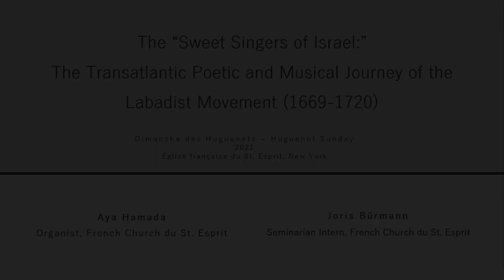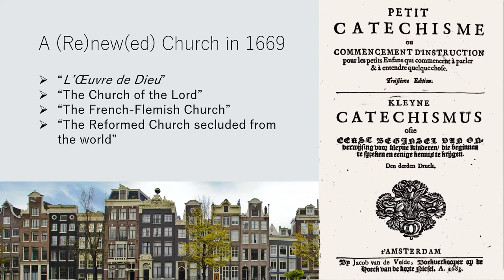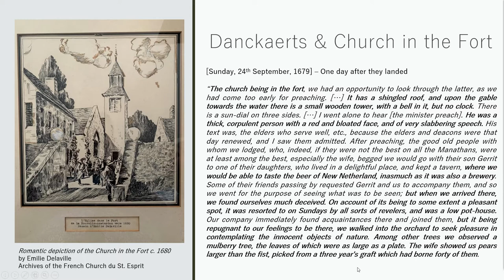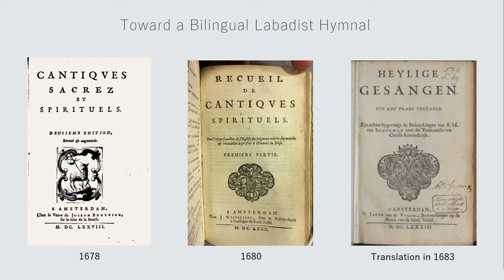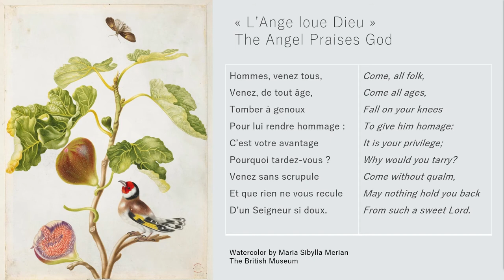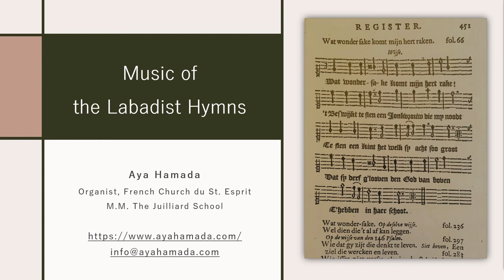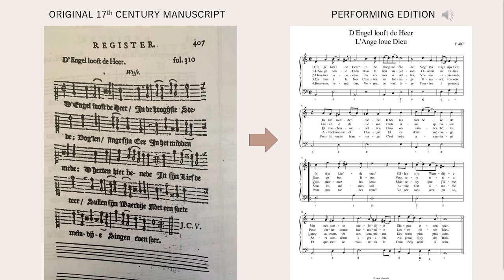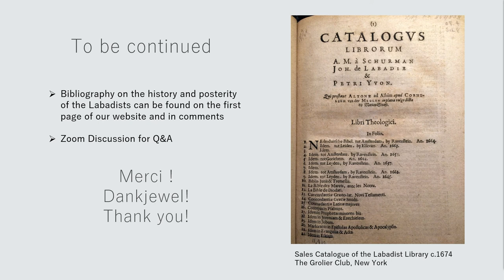The Labadist Movement: a Transatlantic Poetic and Musical Journey (1669-1720)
Venez joindre vos voix aux lointains échos des « doux chanteurs d’Israel » ! Aya et Joris nous présentent dans cette vidéo l’histoire fascinante de la communauté Labadistes, movement religieux du XVIIe siècle, et celle de leurs hymnes longtemps oubliés.

Join your voices with the poignant echoes of the « sweet singers of Israel », last heard in New York City over 300 years ago!  Aya and Joris will introduce us to the fascinating story of the Labadist movement of the 1600´s and their beautiful hymns so long neglected.

Bibliography on the Labadists and Early Modern Hymnody in America

History of the Labadist movement
Saxby, T. J. (1987). Quest for the New Jerusalem, Jean de Labadie and the Labadists, 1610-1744 (Vol. 115, International Archives of the History of Ideas Archives internationales d'histoire des idées). Dordrecht: Springer Netherlands.

Anna Maria van Schurman
and the work of Pieta van Beek

Maria Sibylla Merian
Natalie Zemon Davis (1995). Women on the Margins: Three Seventeenth-century Lives. Harvard University Press. ISBN 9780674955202. (one of them is Maria Sibylla Merian)

Hymnody in the American Colonies and the Netherlands
"Pharmacy for the Body and Soul: Dutch Songbooks in the Seventeenth Century"
Author: Natascha Veldhorst
Early Music History , 2008, Vol. 27 (2008), pp. 217-285

"Court, Church, and Province: Dancing in the Netherlands, Seventeenth and Eighteenth Centuries"
Author: Lynn Matluck Brooks
Dance Research Journal, Vol. 20, No. 1 (Summer, 1988), pp. 19-27

"Oude en Nieuwe Hollantse Boerenlieties en Contredansen"
Composer: Anonymous
First Publication 1710-16, Amsterdam

“The Sounds of Ephrata: Developing a Research Methodology to Catalog and Study Eighteenth- and Nineteenth-Century Pennsylvanian Music Manuscripts.”
Author: Christopher Dylan Herbert
Notes: the Quarterly Journal of the Music Library Association 76, no. 2 (December 2019): pp. 199–222.

“Voices in the Pennsylvania Wilderness: an Examination of the Music Manuscripts, Music Theory, Compositions, and (Female) Composers of the Eighteenth-Century Ephrata Cloister.”
D.M.A. diss., The Juilliard School, 2018.

New Bohemia & the Labadie Tract
Mallery, Charles Payson. Ancient Families of Bohemia Manor; Their Homes and Their Graves. The Historical Society of Delaware, 1888.

Contemporary American Poetry about the Labadists
Howe, Susan. Souls of the Labadie Tract. New Directions Books, 2007.